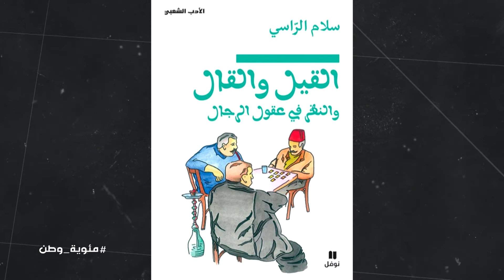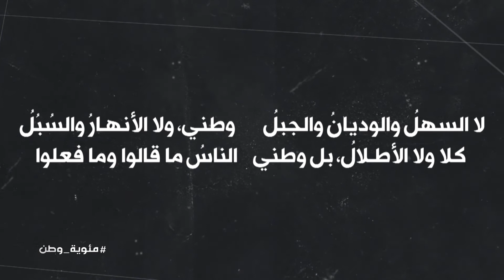سلام الراسي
شيخ الأدب الشعبي بلبنان، مرجع لإيام الزمن الجميل وحكايات الطفولة وحكمة الكبار. كان متل الحكواتي، بيروي الحكايات بعقل المؤرخ، وبيدمج الفصحى مع العامية، ليقرِّب الأدب الشعبي للناس.